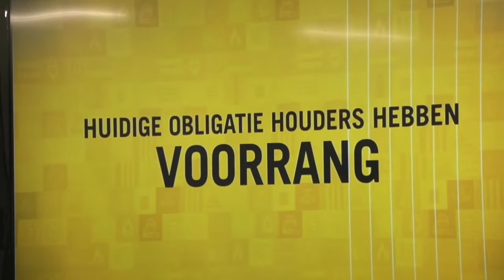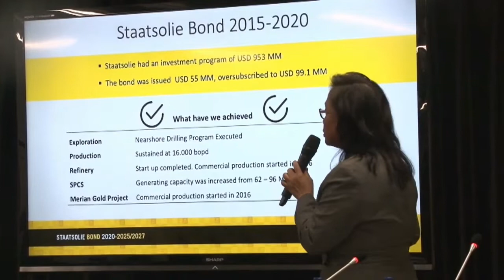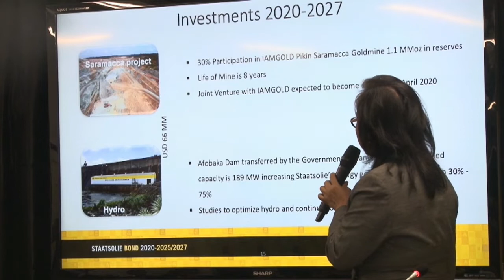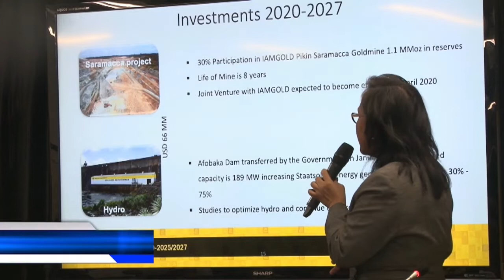29 01 2020 Staatsolie geeft obligaties uit